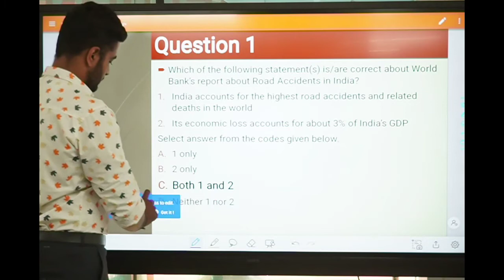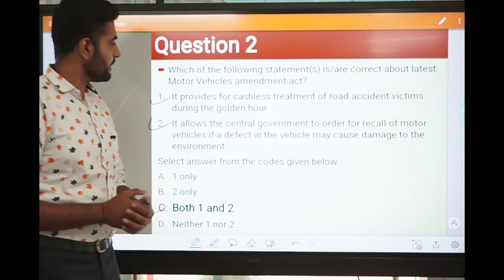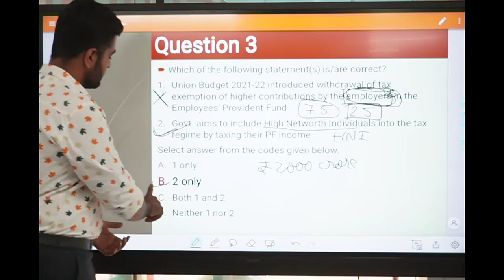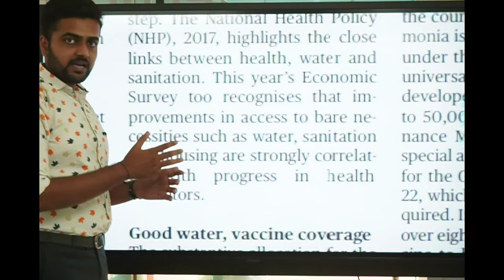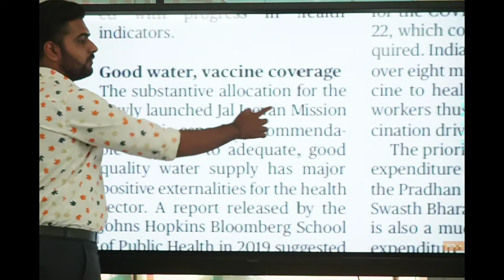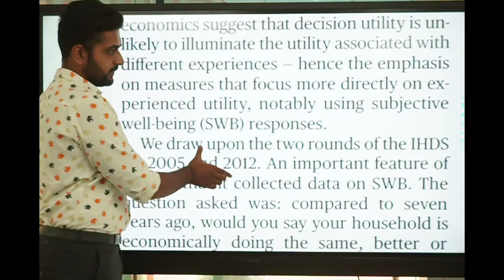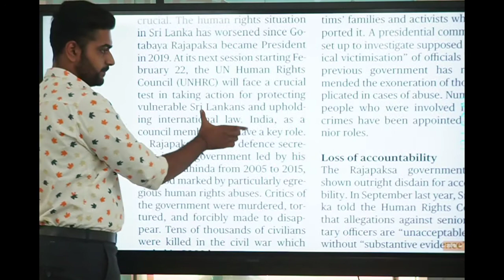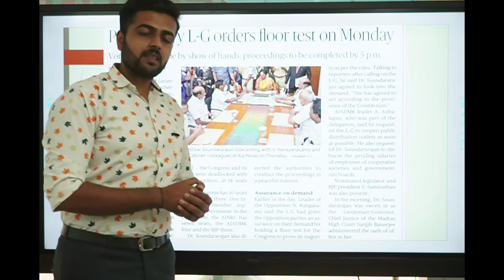19th February MCQs for UPSC Civil Services and other Competitive Exams